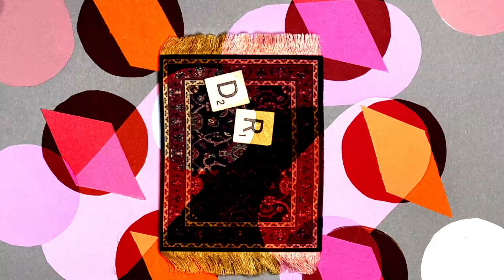Animal Prince - "Didn't You Notice" lyric video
"Didn't You Notice" by Animal Prince
Mixed by Trayer de la Torre
Mastered by Zac Emerson of DoomTrip Records
Visuals in collaboration with Robby Piantanida